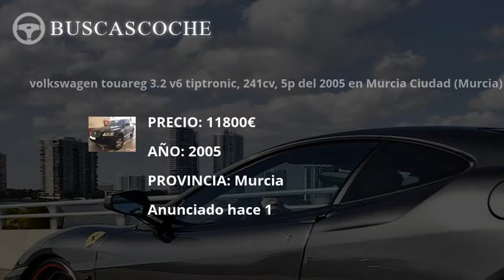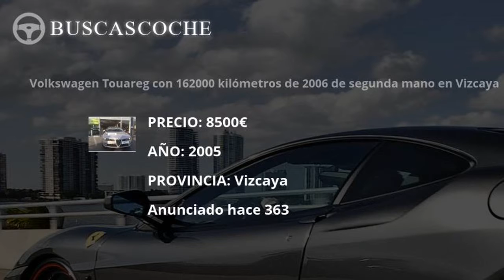Volkswagen Touareg desde 999€, mejores ofertas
Ultimos coches Volkswagen Touareg usados en venta, visita para verlos.